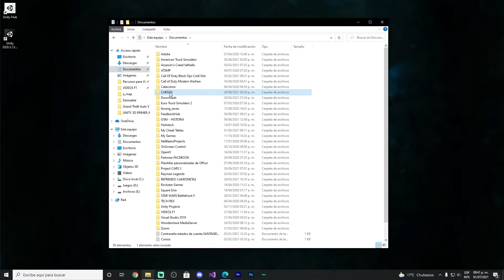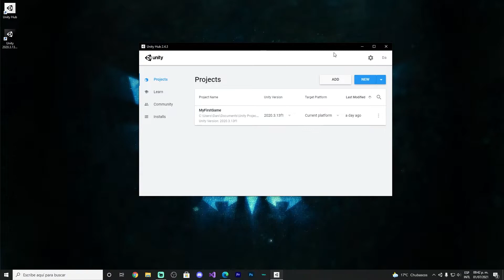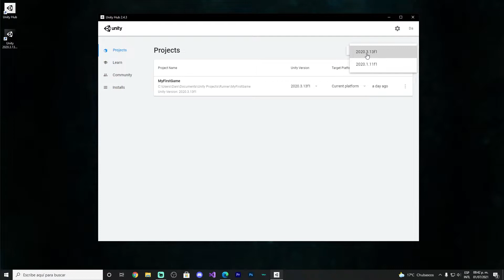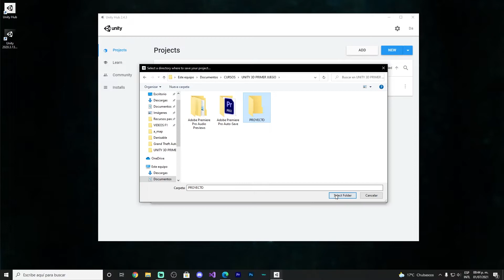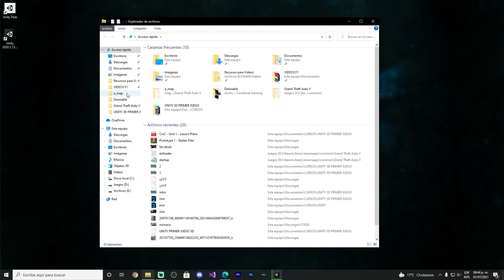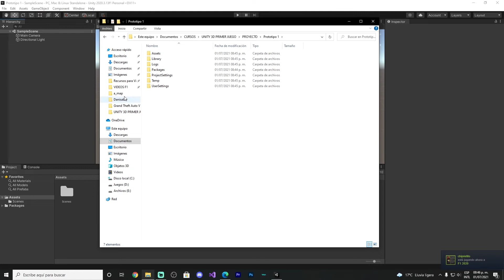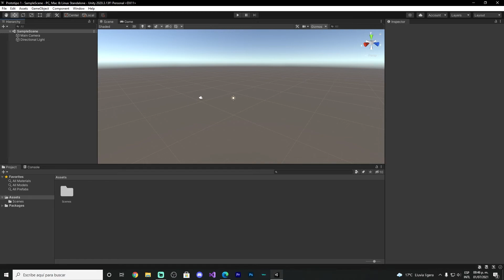Mi primer juego en Unity 3D! | Creando el Proyecto! | Parte #3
Vamos a crear juntos un juego en Unity 3D!!